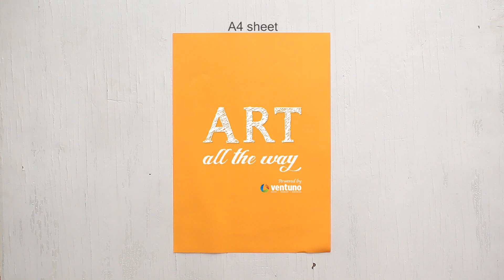DIY: Cute and Easy Mini Notebook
DIY Mini Notebook

Craft paper
Scissor
The word "Notebook" always remind us about our school and college days! But we always felt lazy to carry those big big notebooks. So we have got a cute little Mini notebook for you. You can just transform a single paper in to a mini notebook! Check our video and try this cutie mini notebook at home

Boost post